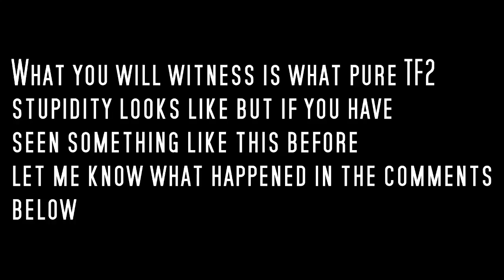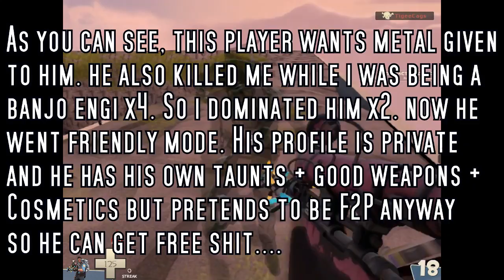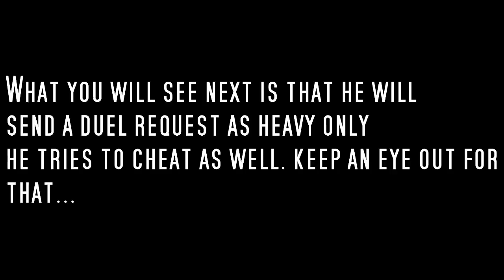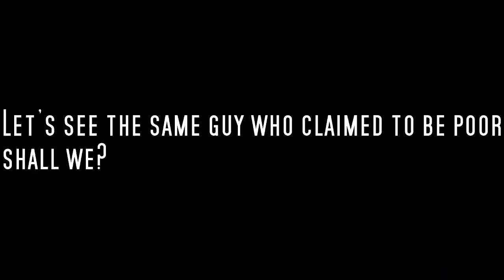TF2 Metal Scammer